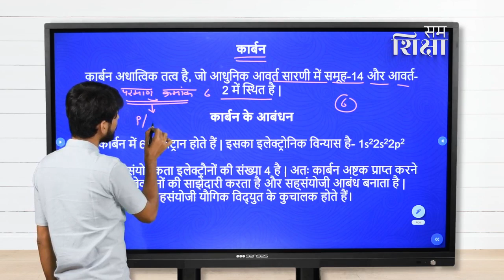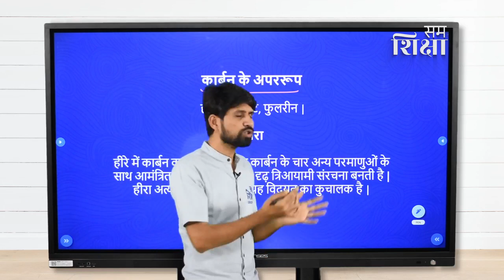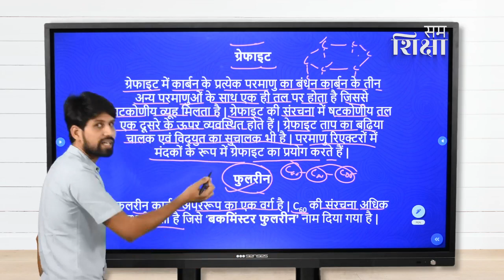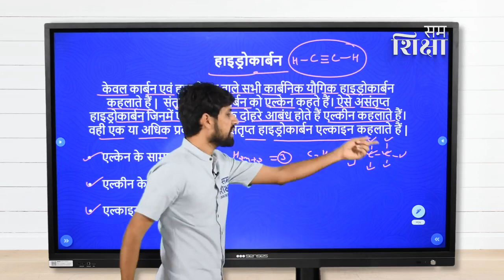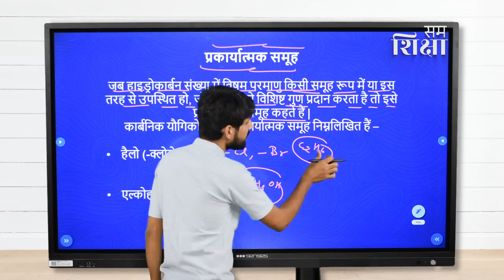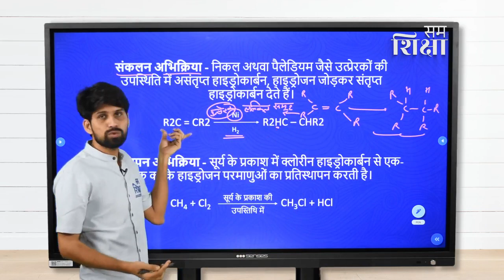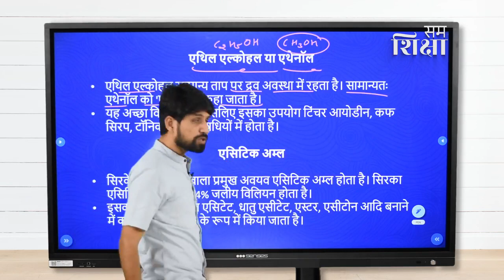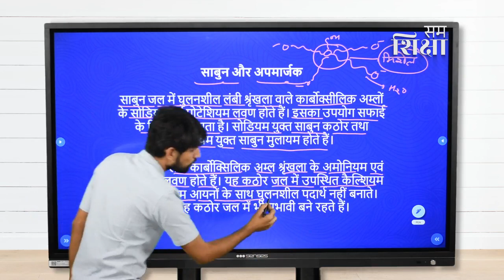कार्बन और इसके यौगिक | Chapter 4 | Class 10 | Science | NCERT | SamShiksha | MALALA F | URMUL Trust